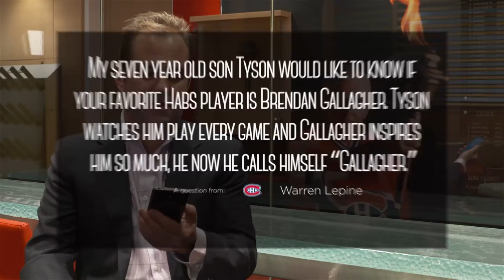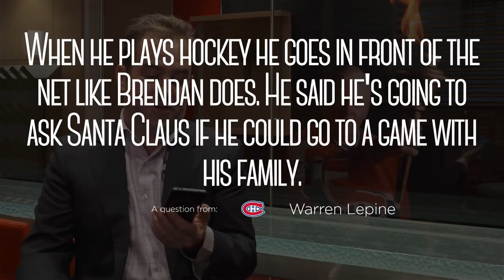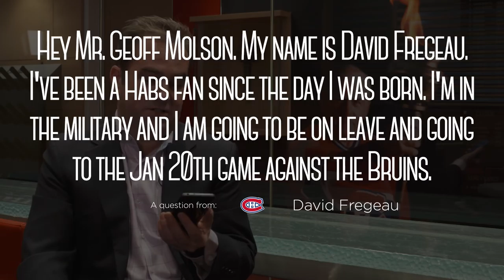Geoff Molson surprises fans with gifts | Like a Boss #9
Habs owner Geoff Molson gets into the spirit of the season in this holiday edition of Like a Boss